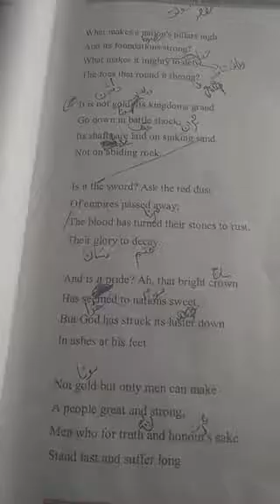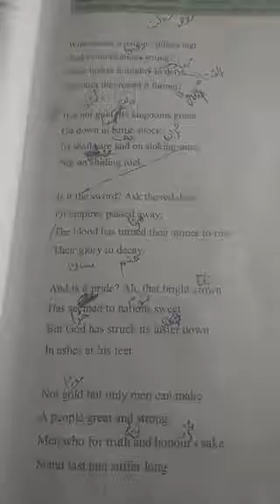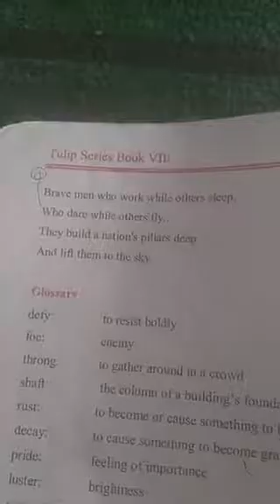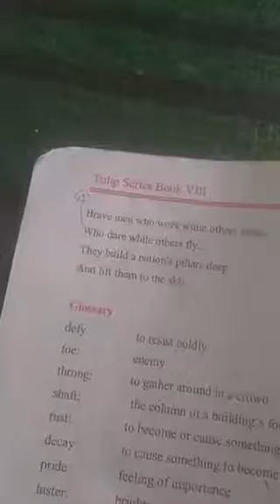A nation's strength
by R W Emerson